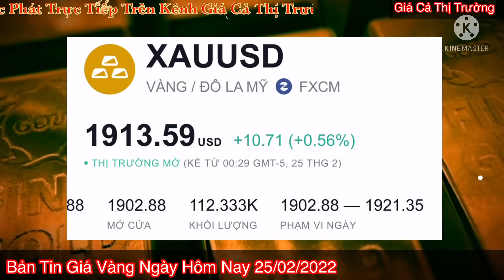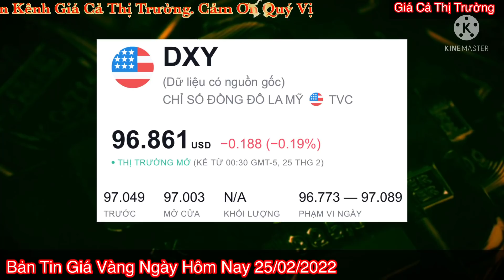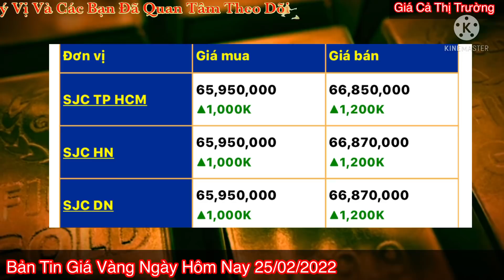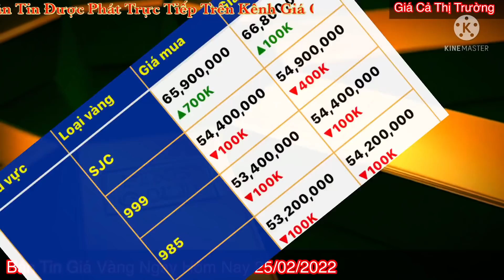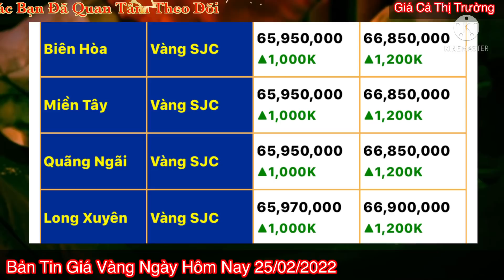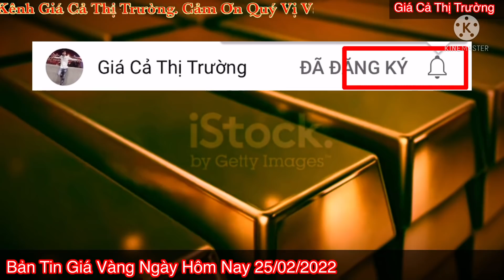Giá vàng Hôm Nay - Ngày 25/2/2022- giá vàng 9999-gia vang 9999 hom nay - bảng giá vàng 9999 24k 18k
gia vang 18k hom nay, giá vàng trong nước hôm nay, giá vàng hôm nay bao nhiêu tiền 1 chỉ, vàng hôm nay, vàng hôm nay bao nhiêu, giá, vàn